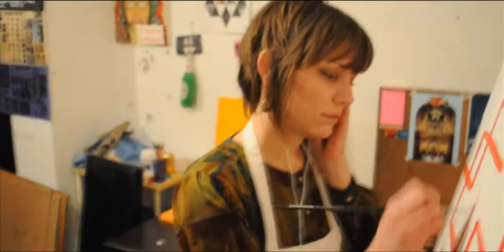Remote Control Painting Installation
Video documenting "Remote Control Painting" installation at Mangwon Arthole in Seoul, Korea. 12/11.